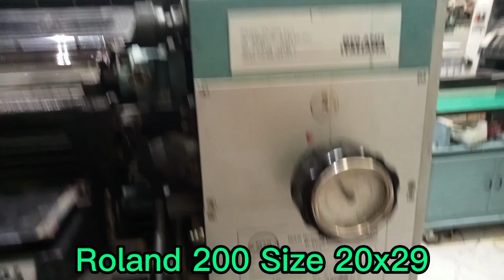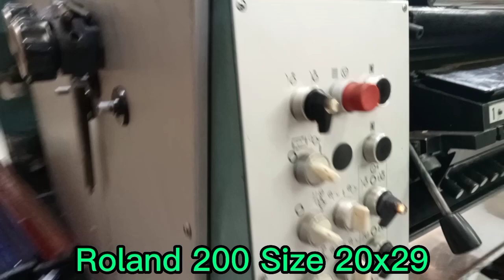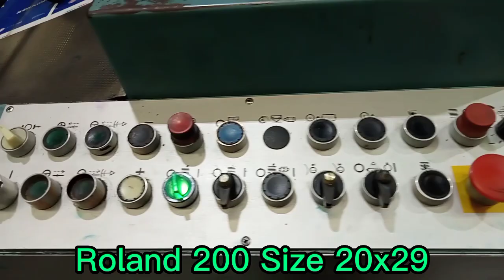ROLAND 200 SIZE 20X29 FOR SALE